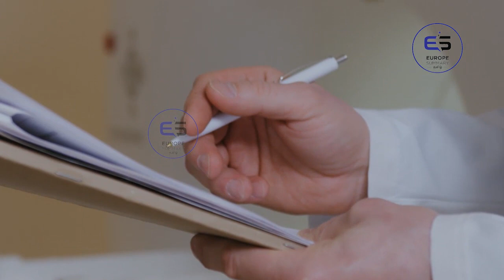ஐரோப்பிய செய்திகளின் சுருக்கம் - இரவு நேர செய்தி 18.04.2022